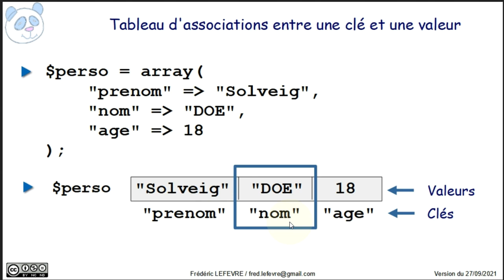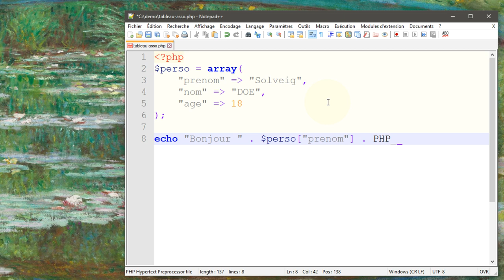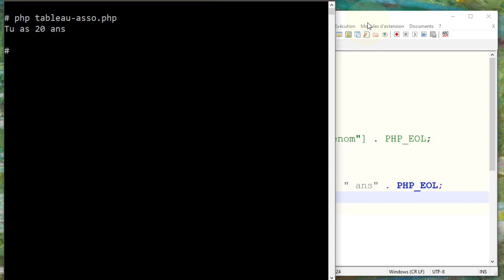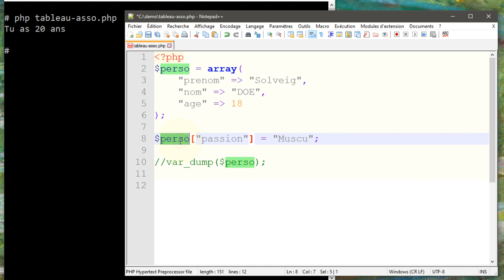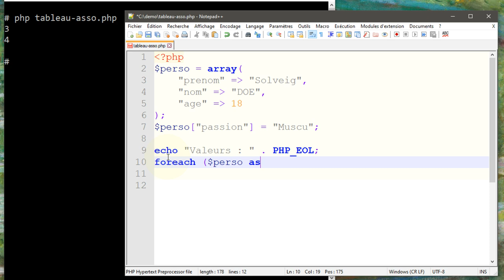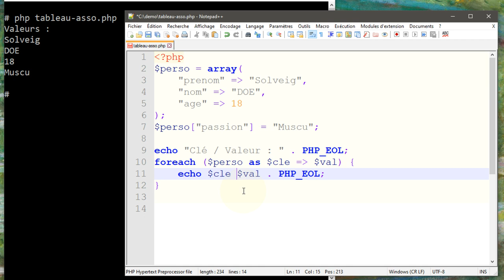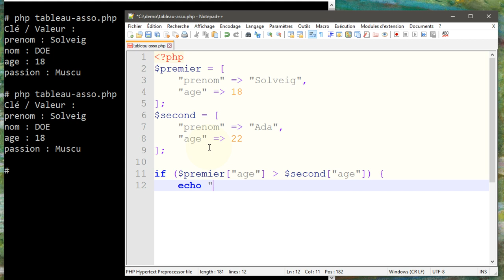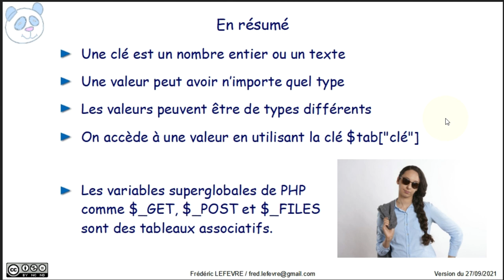PHP - Utiliser un tableau associatif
👉 Comment utiliser un tableau associatif afin de stocker plusieurs informations dans une même variable.

📋 00:00 Qu'est-ce qu'un tableau associatif ?
00:58 Créer un tableau associatif / Initialiser
01:43 Accès à un élément du tableau
02:48 Accès à un second élément
03:24 Utiliser var_dump( ) pour inspecter le tableau
04:19 Modifier un élément du tableau
05:10 Ajouter un élément
05:56 Supprimer un élément
06:40 Connaître le nombre d'éléments
07:33 Accéder à toutes les valeurs / Parcourir
08:37 Accéder aux clés et aux valeurs / Parcourir
09:34 Syntaxe alternative avec les crochets [ et ]
10:05 Exemple d'utilisation de deux tableaux associatifs
12:10 En résumé
13:18 Et ensuite ?